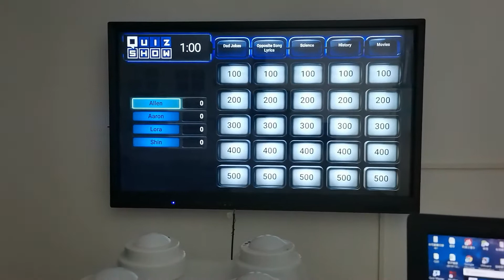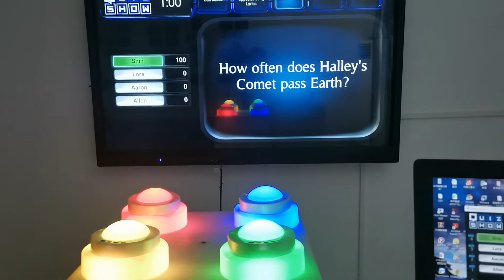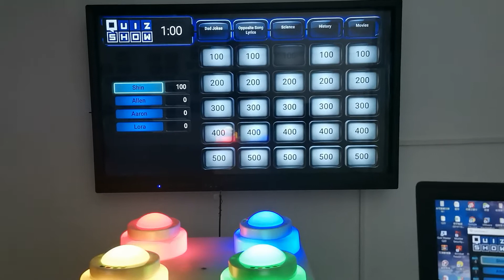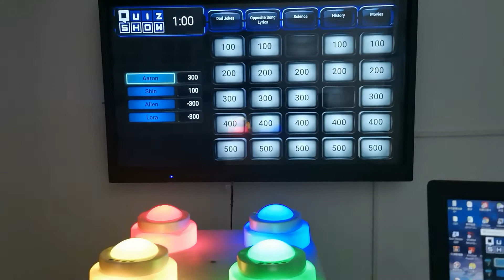Crowd control game quizshow + Enjoy Slammer buzzer 303S version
How to use Enjoy buzzers to play crowd control games

Game name: QuizShow

Hardware:
303S universal buzzer
(217 clickers, 317 clickers, and 303S mini buzzers also ok；215 dome/tower/cube buzzers also ok, but need to restart every round)

Software:
Enjoykeystroke
Quizshow